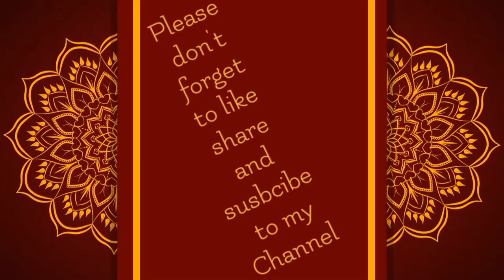வாருங்கள் என் வீட்டு மாடித் தோட்டத்தைப் பார்க்கலாம் .....@kalyaniscreation5606